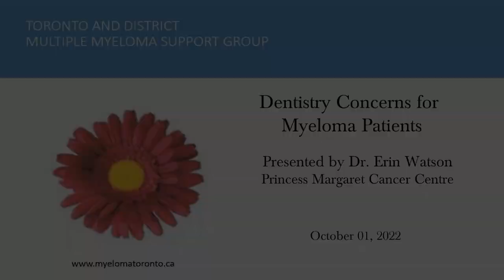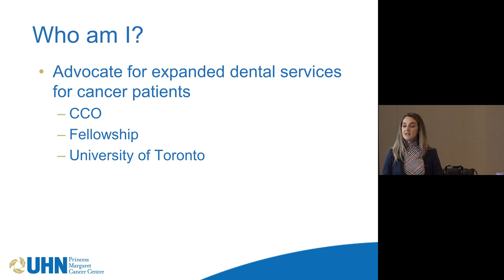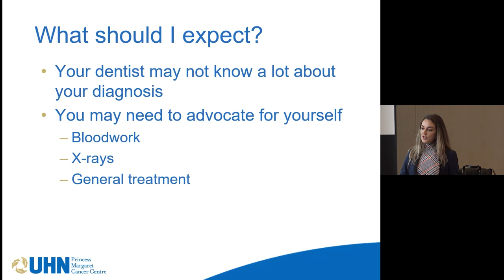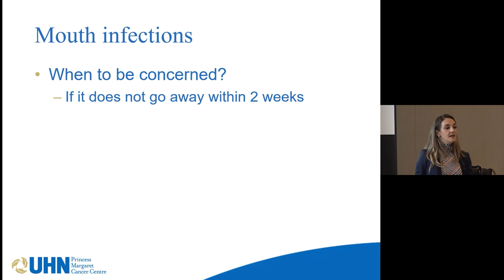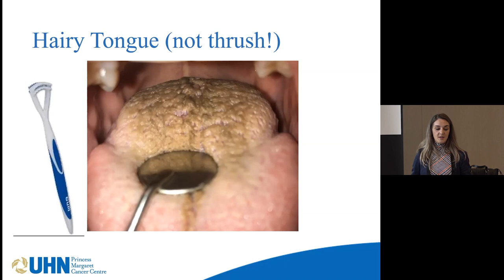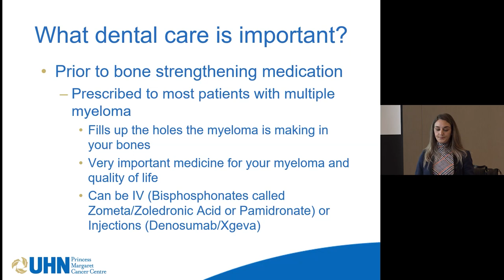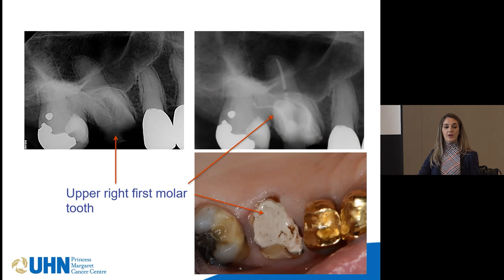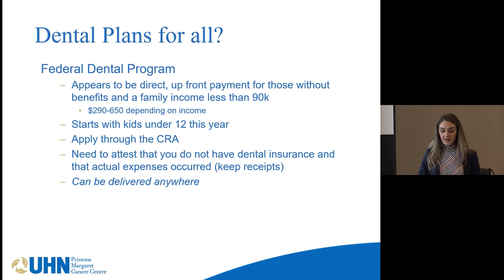Dentistry Concerns for Myeloma Patients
Presentation held on October 1st, 2022 - Toronto and District Multiple Myeloma Support Group

Presented by:
Dr. Erin Watson, DMD, Deputy Chief of Dental Oncology at Princess Margaret